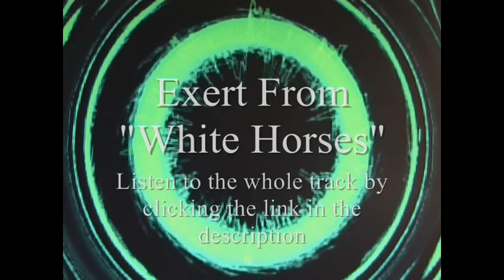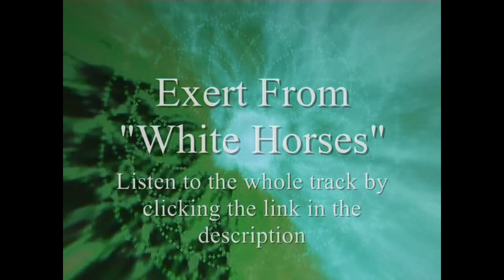Exert from "White Horses" (Original) Written and performed by Stephen Peters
This is an exert from Freefalling. The latest in a trio of albums I am working on.You can listen to or download the full track from

Thank you to all my greatest fans who inspire me to work hard on these projects. All of my days off work are spent writing music for you, and YOU!